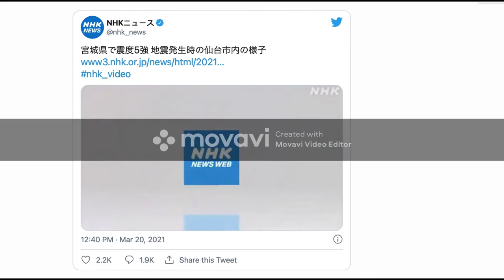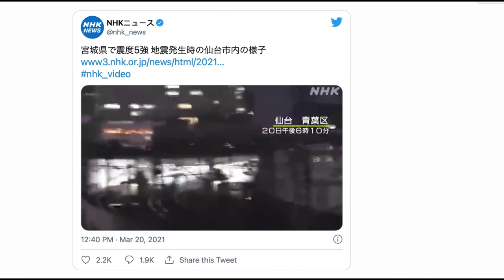Earthquake of 7 magnitude hits Japan near devastating 2011 disaster epicenter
Earthquake of 7.0 magnitude hits Japan near devastating 2011 disaster epicenter.
A 7.0 preliminary magnitude earthquake has struck Japan off the coast of Ishinomaki, a city located just 65 miles (104 km) from Fukushima, the site of a devastating 9.0 magnitude quake 10 years ago.
Latest information from USGS shows the earthquake has a depth of 54 kilometers (34 miles). CNN teams in Tokyo felt the tremor.
A tsunami warning was issued earlier Saturday but has now been downgraded to a "tsunami forecast" of slight changes in sea level, a Japanese government website showed. The US Tsunami Warning System says there is no warning, advisory, watch or threat of tsunami associated with the Japan quake.
Firefighters in the Miyagi jurisdiction, where Ishinomaki is located, have reported no damage from the quake and nuclear reactors in eastern and northeastern Japan are secure, according to the Japan Times, an English-language Japanese daily newspaper.
Japan experienced a deadly quake a decade ago that caused the country's worst nuclear disaster on record. More than 20,000 people died or went missing and a tsunami with 30-foot waves damaged several nuclear reactors in the area.
More than 100,000 people were evacuated and authorities have spent the past 10 years cleaning up the area -- a massive effort that experts say will take decades to complete.
A powerful earthquake that hit Japan last month was an aftershock of the 2011 event, according to the national Meteorological Agency.